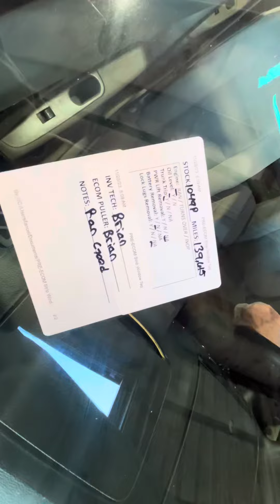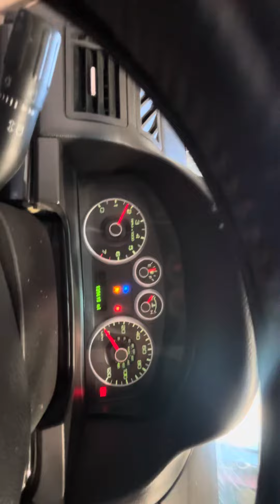1049P 2008 FUSION 3.0L Engine Salvage Wrecked Part Out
Thanks for taking a look at our recently dismantled wrecked salvage parts donor. This 2008 FUSION has recently been parted down and is no longer rebuildable to purchase as a salvage rebuilder.

Link to our eBay Parts for this stock: